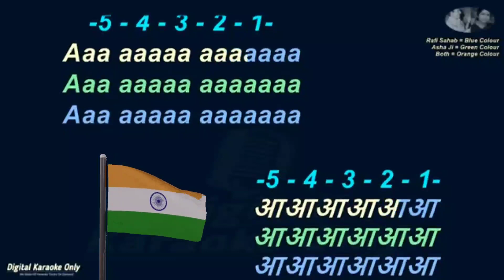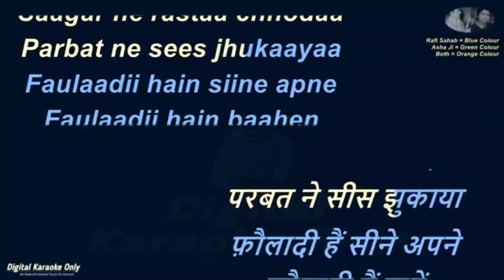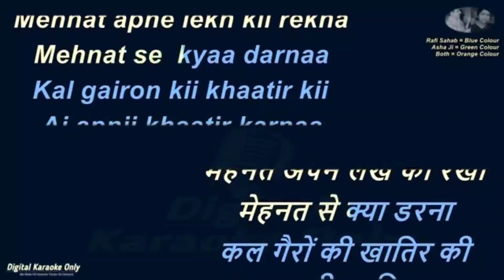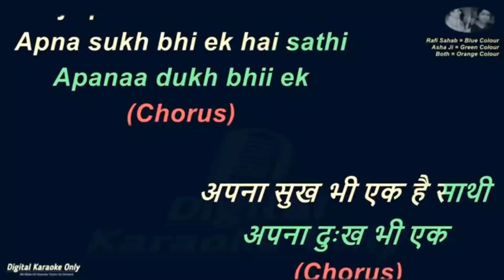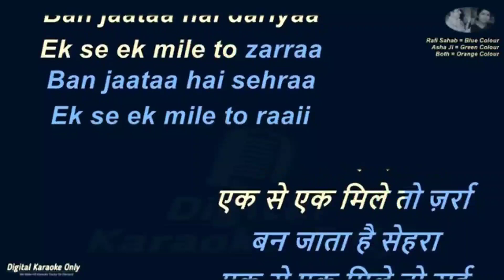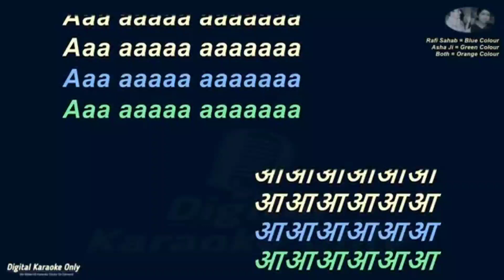Sathi Hath Badhana | Happy Independence Day | KARAOKE For Male | Female Part Sung By Sanya Shree 🎶🎵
Happy Independence Day Today We Got Freedom And We Should Appreciate That, We Should Live Happily Together...
Jai Hind..!

Enjoy This Karaoke 🎶🎵

Song | Sathi Hath Badhana
Movie | Naya Daur
Original Singers | Mohammad Rafi And Asha Bhosle

"Digital Karaoke Only"